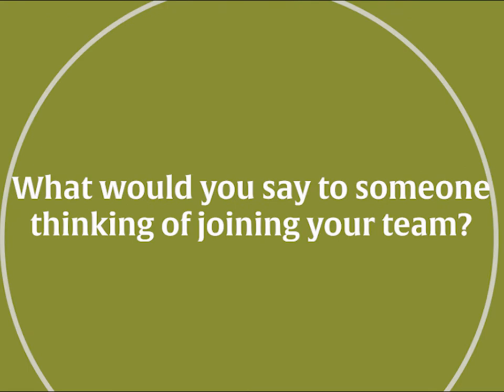Ruth Moss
Ruth Moss is setting up brand new volunteer groups at our Turnastone & Awnells farms in Herefordshire. She is seeking people interested in getting outside in the countryside and giving back to nature. Here, she tells us some of the projects she has in the pipeline like faggot revetment.

Volunteering offers many benefits:
⭐Sense of Achievement
⭐Social Interactions
⭐Mental Wellbeing
⭐Improve Fitness
⭐Learn New Skills and Wildlife Knowledge

If you cannot volunteer your time, you can also help us by donating our Volunteer Equipment Appeal. This will allow us to purchase tools for our new groups to ensure they have the right equipment to do the job. You can find out more information on our